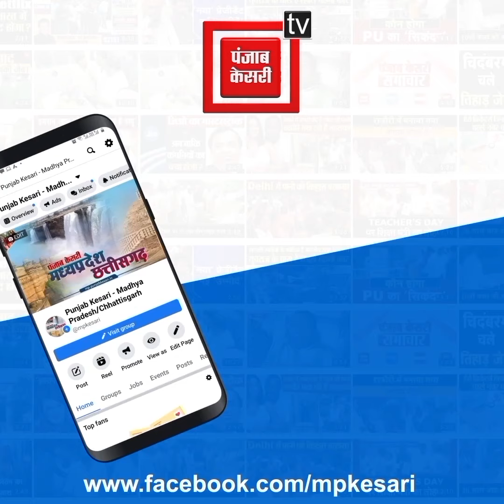मौत ऐसे भी आती है! घर में सो रहीं थी मां बेटी, ऊपर आकर गिरा ट्रक, बच्ची की मौत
Also Watch ►